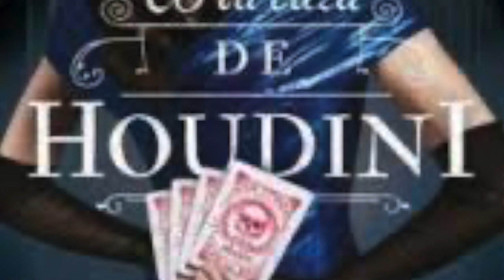TOP MEJORES LECTURAS